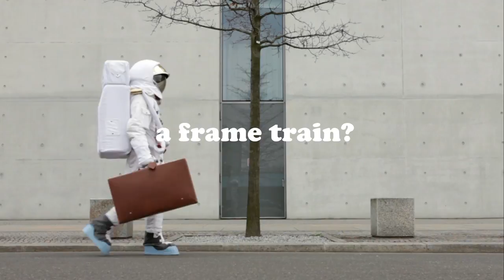How about ... a frame train?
When you're brainstorming creative ideas, you say a lot of sentences that start with "How about …" Hence the name of our video series. In How about … we execute our half-baked ideas — editing or storytelling experiments that may not add up to a big statement, but that we thought were kind of cool. Maybe they'll spark some ideas for you too. In this installment, we track subjects as they move past the camera, creating a kind of frame train.